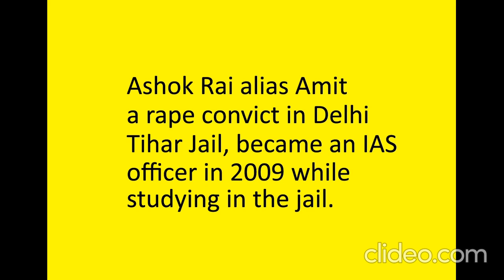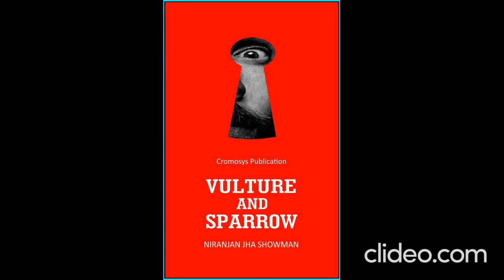Book - The Tihar Diary | author Niranjan Jha Showman | On rape convict IAS officer Ashok Rai Amit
Book - The Tihar Diary | author Niranjan Jha Showman | Based on rape convict IAS officer Ashok Rai alias Amit who passed the IAS exam from Delhi Tihar jail | Book available on Amazon and Flipkart.

Novel - The Tihar Diary
Author - Niranjan Jha Showman.
Based on - Rape convict IAS officer Ashok Rai alias Amit.
Publication - Cromosys Publication.
Available on - Amazon, Flipkart, Notion Press.
Published in - Year 2020.
Genre - True crime and Revival of life.
Best for international motion picture production.

Niranjan Jha Showman
Trainer, Author, Physician, Entrepreneur, Filmmaker, Activist.
Founder of Cromosys, ExposeFile, Vikaswadi Party.
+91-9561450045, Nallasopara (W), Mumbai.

Cromosys
Education and Technology Research Center.
Foreign languages and Computer science training.
Twenty-five years of teaching experience.
Author of fifty books on Amazon & Flipkart.
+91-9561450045, Patankar Park, Nallasopara (W), Mumbai.
Registered with Govt. of India.
Founder Director - Niranjan Jha Showman.
Cromosys Corporation:- Education, Technology, Publication, Healthcare, Realtor, Filmmaking.

We teach diploma courses: -
(1) German, French, Spanish, English, Russian, Japanese, Chinese, Arabic.
(2) Web Programming - HTML, CSS, JavaScript, Bootstrap, Typescript, React.
(3) Software Engineering - C++, Python, Java, Perl, PHP, Ruby.
(4) Computer Accounting - MX Excel & Tally advanced.
(5) Animation VFX Film-editing.
(6) Data Science Management.
(7) Artificial Intelligence.
Our credential: -
(A) One million students, (B) Twenty years of experience.
(C) Registered with Govt. of India, (D) Author of fifty books.
(E) Own place in Mumbai, (F) Global Recognition.
(G) Job assistance.

Niranjan Jha Showman
a public figure
Foreign languages and Computer science trainer from 25 years.
Founder Director - Cromosys, ExposeFile, EagleCops, Vikaswadi Party.

1. Cromosys founder - Niranjan Jha Showman
2. International author
4. Filmmaker
5. Founder - Vikaswadi Party
8. Founder - ExposeFile (newsmedia)
10. EagleCops (detective service)